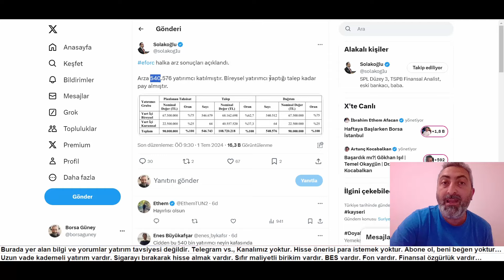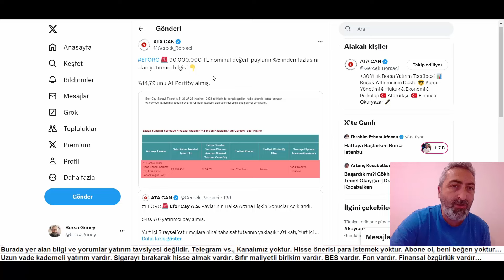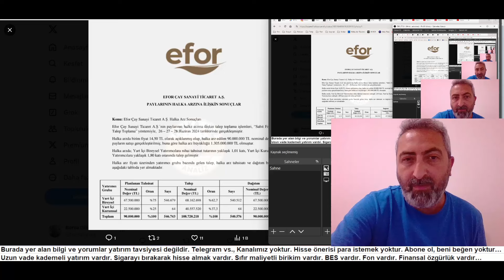eforc Efor Çay Halka Arz Dağıtım Sonuçları Açıklandı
Bizim de boykot yaparak katılmadığımız Efor çay halka arz sonuçları açıklandı.